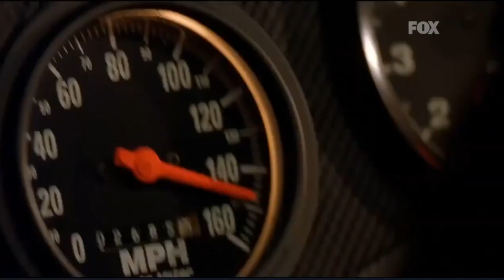Rápido y Furioso, En Fox Channel Latinoamérica (Cine Fox) (Mayo 2018)